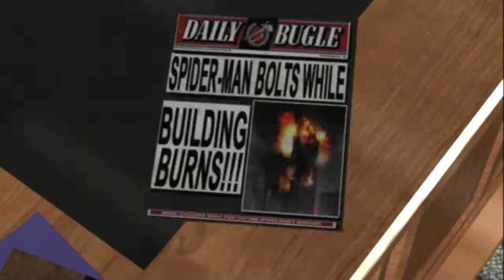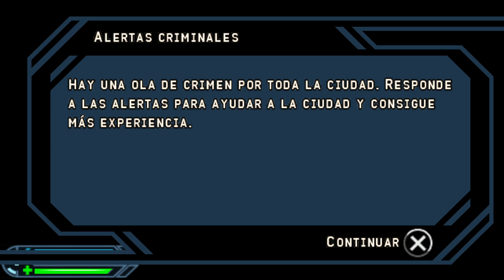Spiderman 3 | Dificultad Superheroe | Capitulo 2 | Ultima Hora